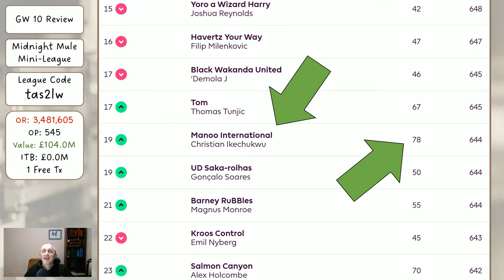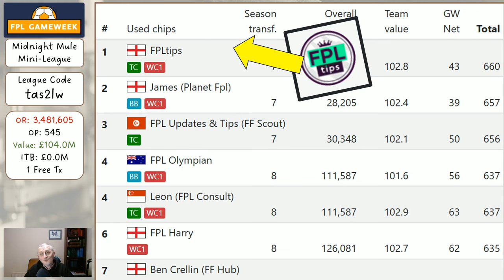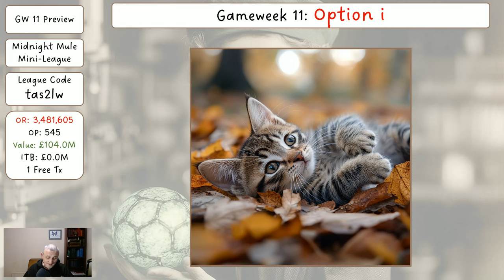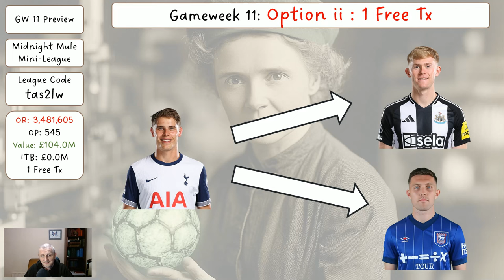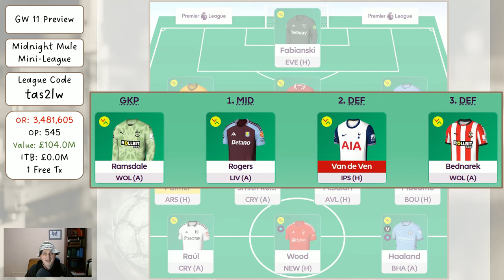FPL Gameweek 11 - My Team Preview